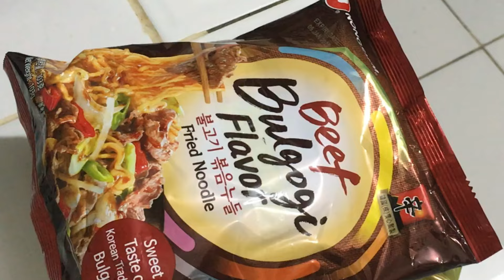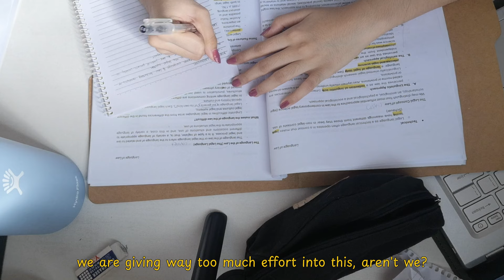study vlog: studying with a myriad of thoughts